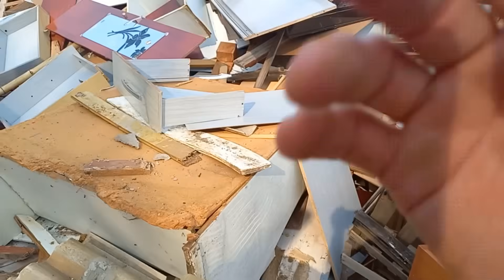FUI GARIMPAR NO ECO PONTO E VEJAM O QUE ACHEI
Olá amigos, nesse vídeo mostro um lugar que se chama ECO PONTO aqui na minha cidade. Um lugar onde as pessoas descartam muitas coisas boas. Eu vou lá e garimpo umas coisas e trago para casa pra restaurar.